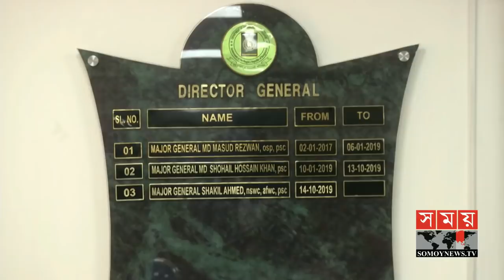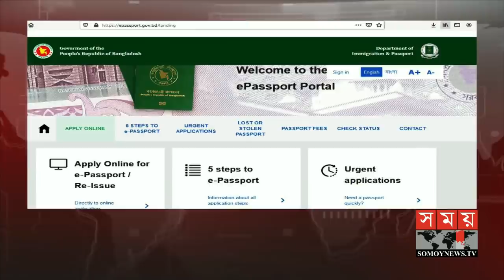ই পাসপোর্টের অনলাইন আবেদনে ব্যাপক সাড়া, বিভিন্ন ক্ষেত্রে অব্যবস্থাপনা ! | E Passport | Somoy TV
ই পাসপোর্ট কার্যক্রমের শুরুতেই অনলাইন আবেদনে ব্যাপক সাড়া মিলছে। তবে বিভিন্ন ক্ষেত্রে অব্যবস্থাপনার অভিযোগ তুলে ধরে, পাসপোর্ট অফিসে এসে ভোগান্তির কথা জানালেন অনেকে। অবকাঠামোগত স্বল্পতা ও নিরাপত্তার বিষয়টি বিবেচনায় নিয়ে ধীরগতিতে এ কার্যক্রমে এগুচ্ছে বলে জানিয়েছেন পাসপোর্ট অধিদফতরের কর্মকর্তারা। ওমর ফারুকের ক্যামেরায় এম আর আমিনের রিপোর্ট।